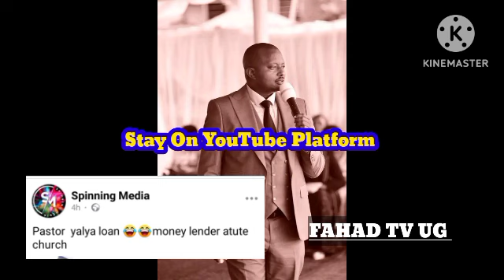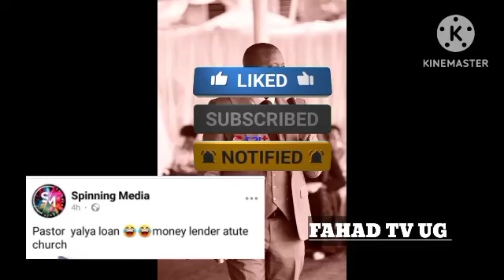Olutaalo 🙄 Ewa Pr Bugingo Ku Canan Land Church Erumbiddwa Endiga Zimubannja Sente Abyegannye Bibiino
Pr Bugingo Olutaalo Tamannyi Kyakuzako Wuuno Sente Bibiino (@FAHADTVUG )